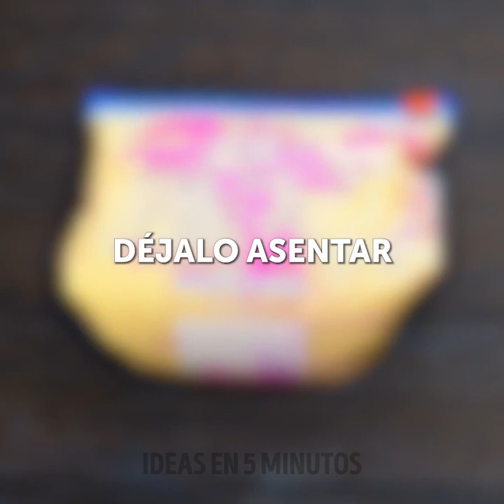ADORNOS CASEROS Y FANTÁSTICOS QUE TE AHORRARÁN DINERO || Muebles DIY y manualidades de cartón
MARCAS DE TIEMPO:

00:00 Rosa de cemento

00:30 Portavasos de resina epoxi y cemento

00:58 Transforma una rueda vieja en un lavabo nuevo

01:17 Mesa grande de tubos PVC

03:00 Un estante con un maniquí

03:34 Portateléfono de yeso

04:23 Asiento gigante para el patio trasero